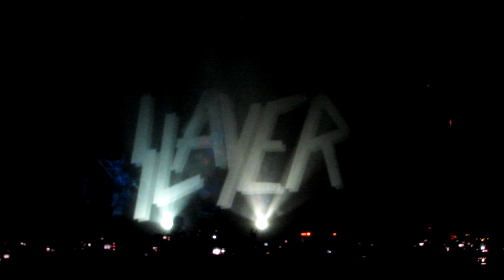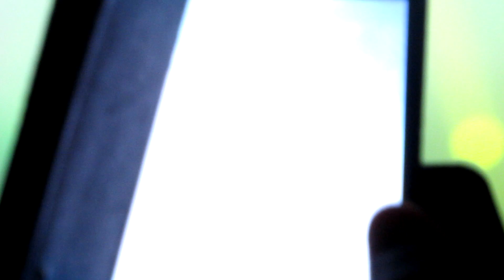Slayer - 2019-11-26 - Live at the Oakland Arena - The Final Campaign - FULL SHOW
Slayer - 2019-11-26 - Live at the Oakland Arena - The Final Campaign

Repentless
Mandatory Suicide
World Painted Blood
Postmortem
Hate Worldwide
War Ensemble
Stain of Mind
Disciple
When the Stillness Comes
Born of Fire
Payback
Seasons in the Abyss
Jesus Saves
Chemical Warfare
Hell Awaits
South of Heaven
Show No Mercy
Raining Blood
Dead Skin Mask

CSB's - Tascam DR-22WL with  SX50